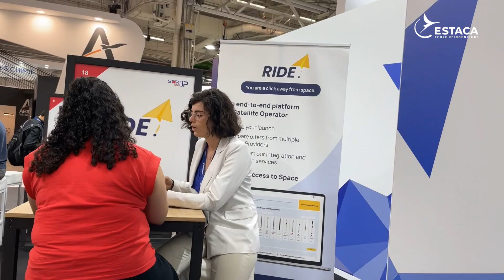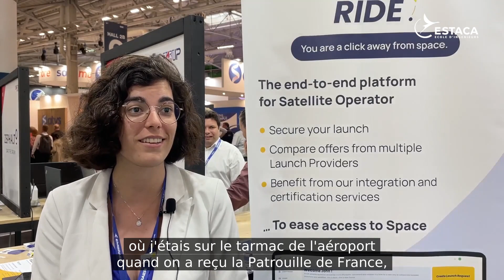Chloé Pasquier, Commencer sa carrière d'ingénieure dans une start-up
Découvrez le parcours de Chloé Pasquier, diplômée ESTACA 2022 et embauchée chez RIDE! Space (une start-up du New Space qui veut faciliter l’accès à l’Espace avec un algorithme de matching) à la suite de son stage de fin d'études.